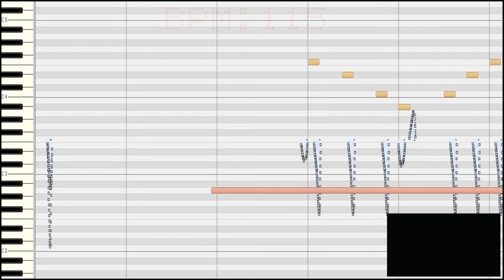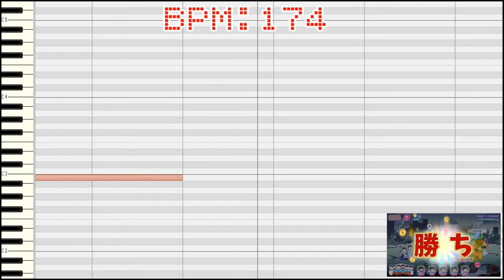[わ]【おそ松さん】BGM へそくりウォーズ「起き抜けサイコロジー 閉鎖病棟Ver.」耳コピ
へそウォで開催している
「ようこそホテルアーカツカへ」の